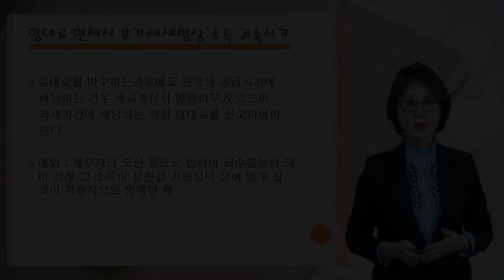#10 [상가임대 5분특강] 상가 임대료 연체시 세법상 문제 [백유애 세무사의 5분특강]